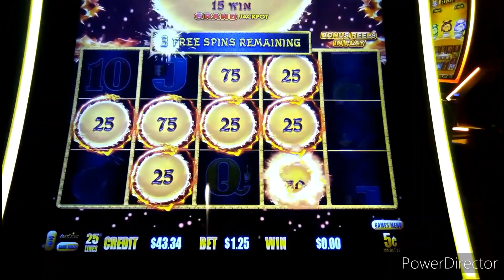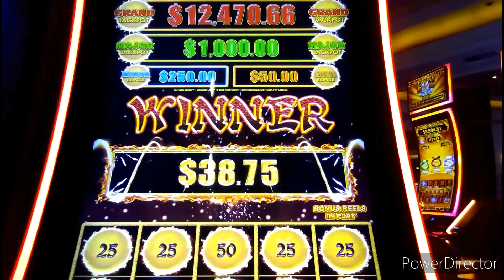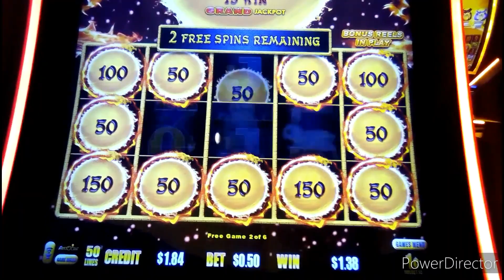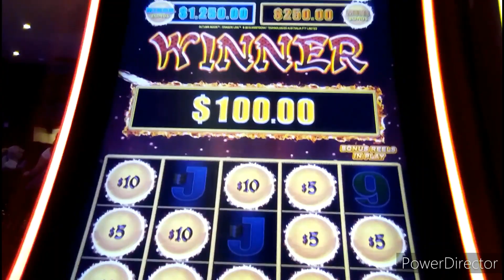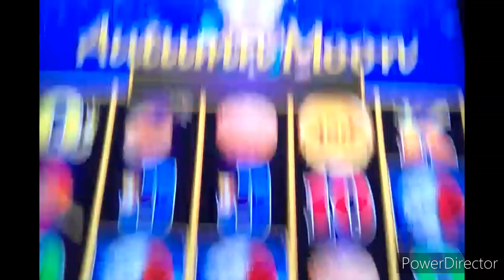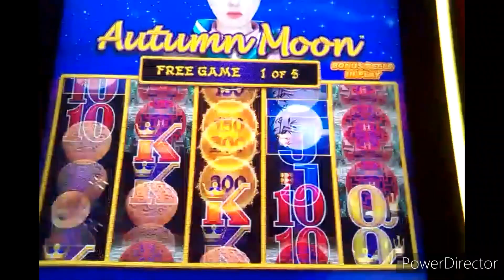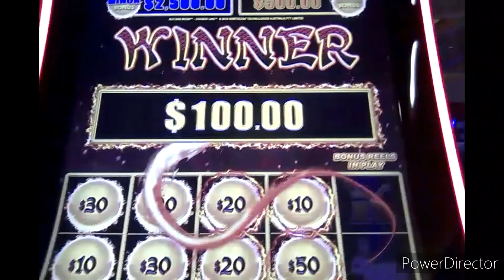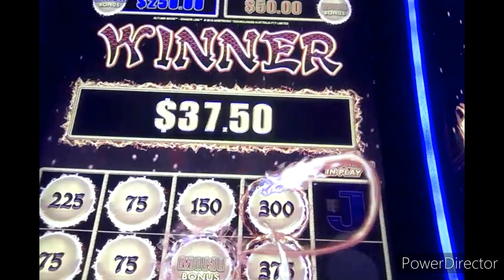DRAGON LINK AUTUMN MOON 1c 2c 5c 10c $1 $2 SLOTS * LIVE PLAY, BONUSES, FUN WINS!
Just a bunch of bonus runs on DragonLink AutumnMoon -- recorded at Yaamava' TheCosmopolitan &